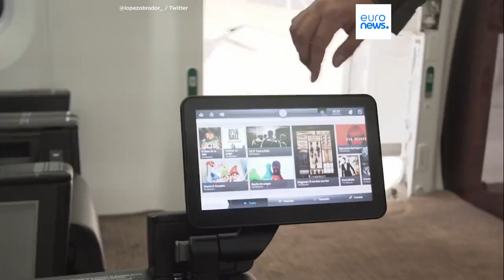Meksika Cumhurbaşkanı, 'lüks' dediği makam uçağını Tacikistan'a sattı; geliriyle 2 hastane yapılacak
Meksika’da cumhurbaşkanı makam uçağı Tacikistan’a satıldı, bu parayla iki hastane inşa edilecek